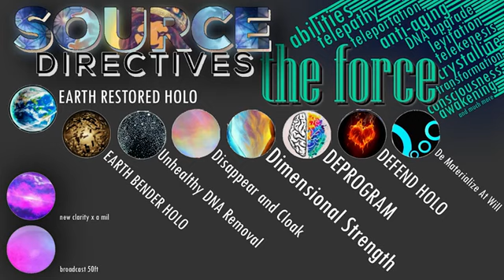Powerful__Activate Telepathy_Teleportation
Welcome to Global Healing Galaxy___Awaken your DNA, the abilities will all be All activated in Time.
These are very safe. frequencies - repeat as often as desired ,
Holograms by Holotech